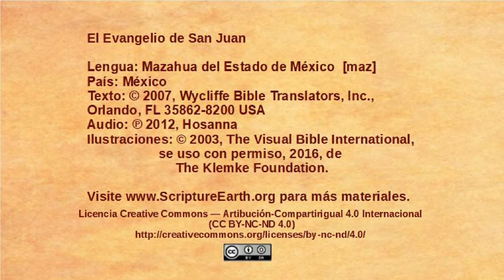Mazahua del Estado de México – John 6:1-15 - Jesus feeds a multitude [maz]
Selection from the Gospel of John in the Mazahua del Estado de México language of Mexico [maz]